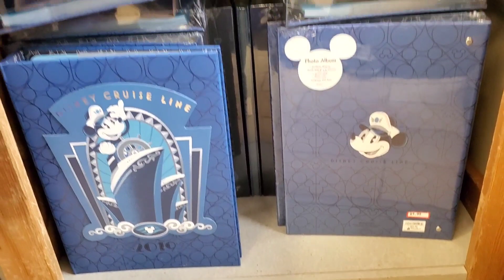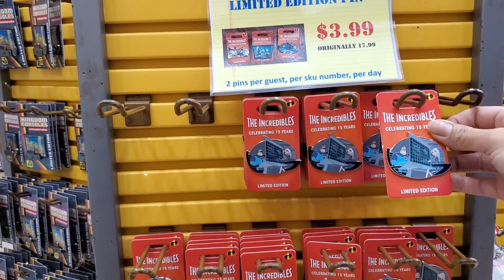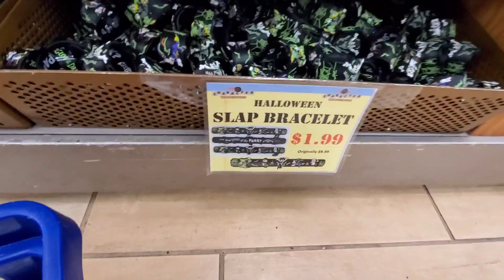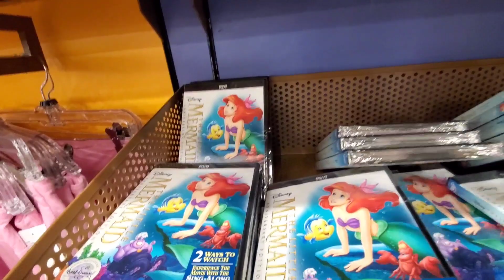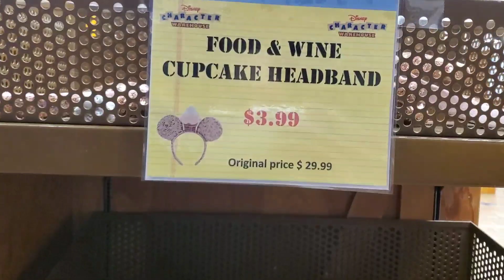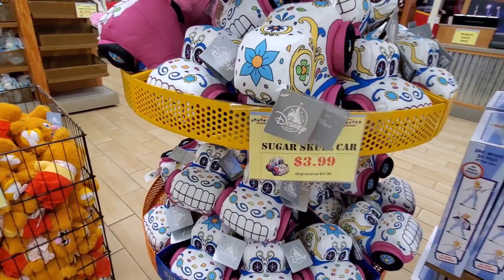Disney Character Warehouse Opening Day | One hour before Closing Check out what's left!!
Hey guys welcome back if you are returning and thank you! If This is your first time watching welcome and thank you! I'm Sam come join me in a new experience as I check out the Disney Character Warehouse on Vineland rd at the Premium outlets. This store carries all Disney Parks merch at amazing prices and a calm experience for the most part now with limited number of people allowed in the store. Check out the end of opening day and whats left . Check out what I found!!

Personal Shoppers: Liz Marie (Shopping with Character)
                                   Chrissy Gardner (Wishes and Dreams)|

Thank you sooo much for watching. Also check out some of my other videos  down below

Lake Buena Vista Factory Store

Disney Character Warehouse

Meet Mike&Sulley
(Monster's Inc.) &
Edna Mode